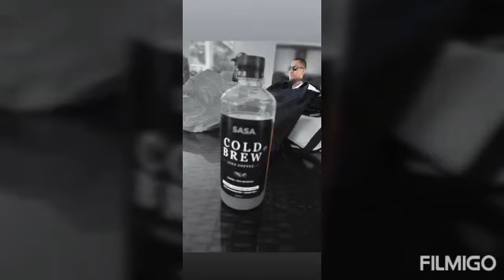Cherating 08082020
Kenangan terindah bersama staff kesayangan SASA VCH